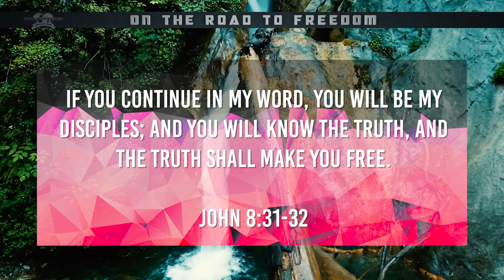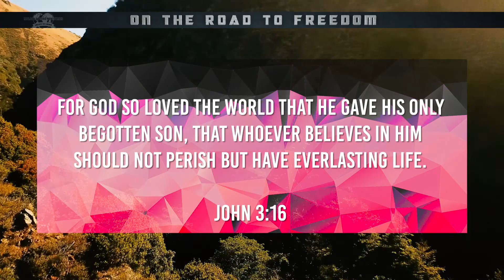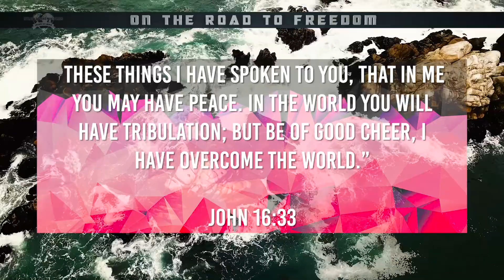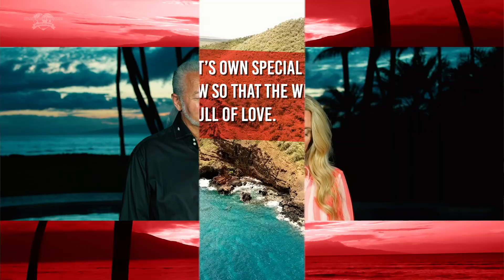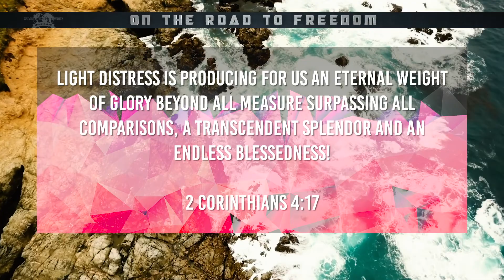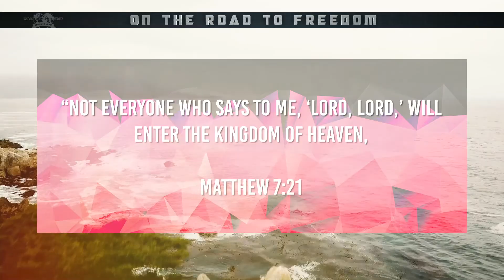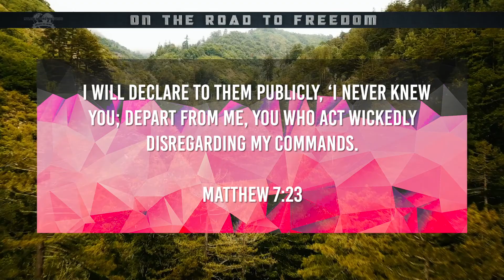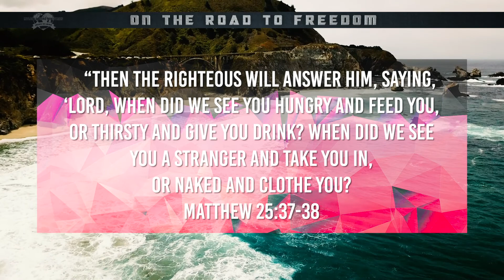On the Road to Freedom - Take Hold of Eternity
Watch Mylon and Christi Le Fevre in Big Sur, CA as they encourage you to take hold of your eternal reward!